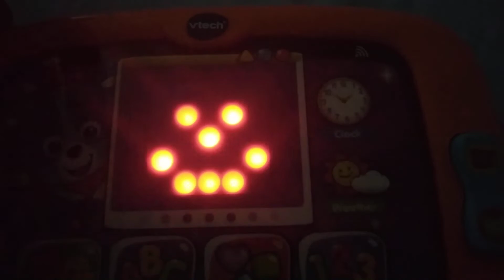vtech light up baby touch tablet zoom in and zoom out button